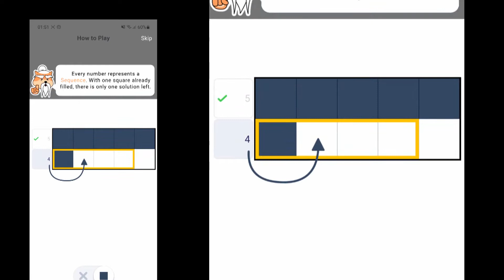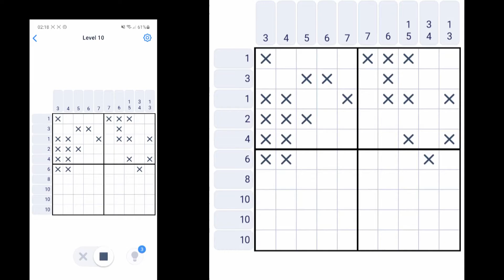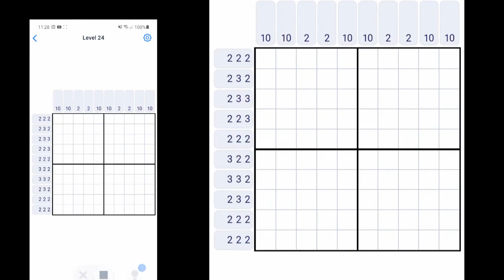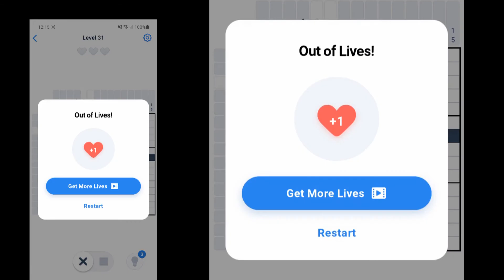Nonogram FAST FORWARD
Nonogram FAST FORWARD. Another game played on my Samsung Galaxy A51 5G. Once I got into this I found it quite interesting, but then I spend about 3 hours playing it. I have fast forwarded the playback to save you from complete boredom.